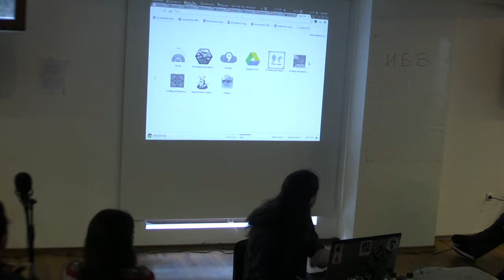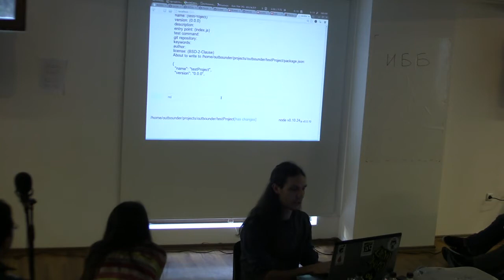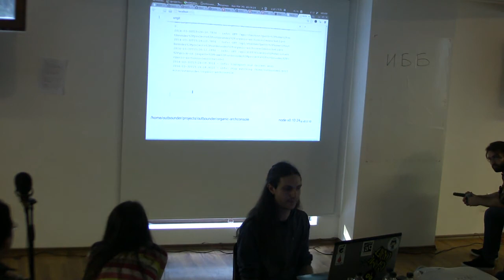Ден 2 - 07 07 ArchConsole - Борис Филипов